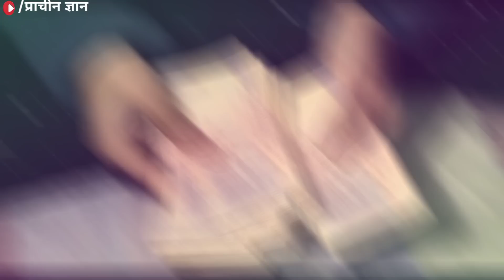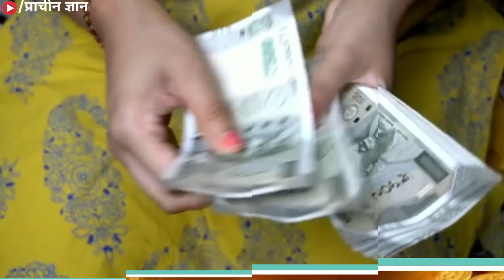रविवार को करे यह 4 काम धनवान बनने से कोई नहीं रोक पायेगा ? बिना मांगे सब कुछ मिलेगा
रविवार को करे यह 4 काम धनवान बनने से कोई नहीं रोक पायेगा ? बिना मांगे सब कुछ मिलेगा ravivar ✔️दोस्तो आप सभी लोगो के आत्म कल्याण एवं जनहित के लिए हमारे टीम द्वार prachin gyan store नाम की ऑनलाइन स्टोर बनाई गई है जिसमें आपको सस्ते दामों में दुर्लभ सिद्ध सामग्री, सिद्ध यंत्र, सिद्ध जड़ी बूटी, और धन प्राप्ति के अनेक वस्तु मिलेंगे, जो आपके जीवन को सुखमय बनायेगा
📌 यहां क्लिक कर हमारे स्टोर पर जाय 👇